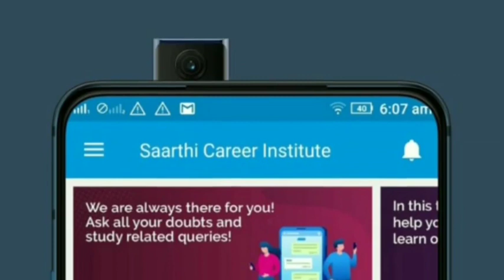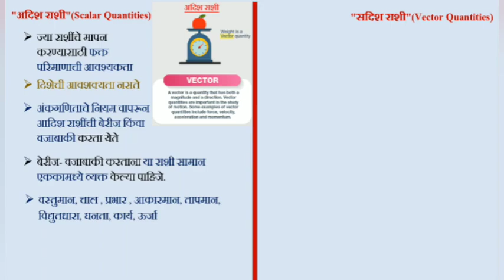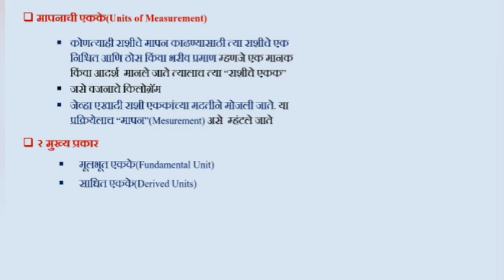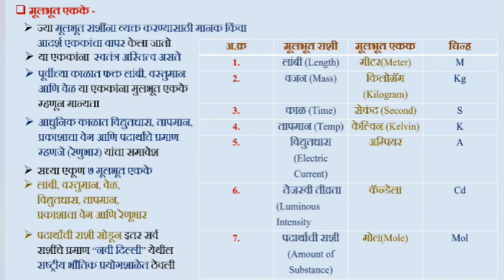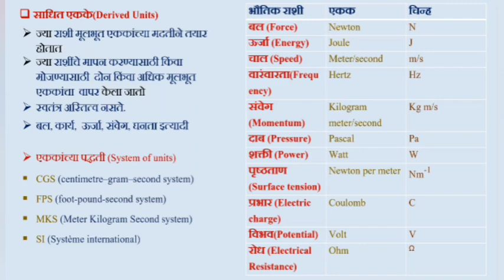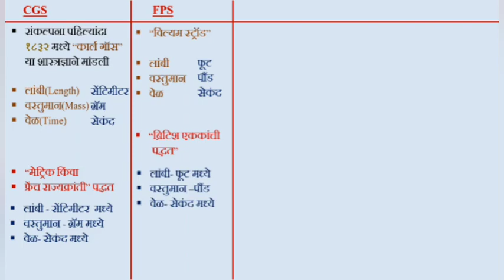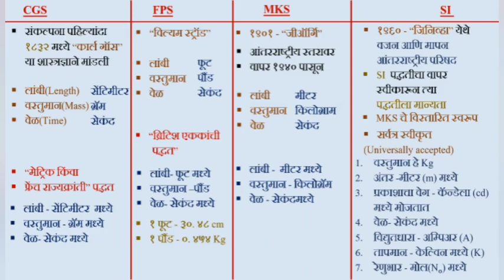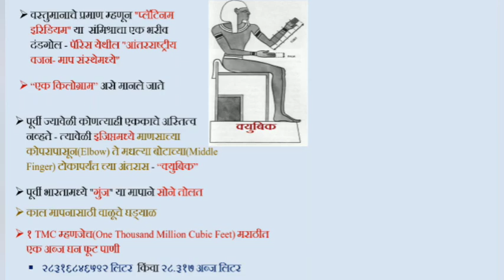विज्ञान (Science-Physics) - राशी व त्यांच्या मोज - मापन पद्धती MPSC/PSI-STI-ASO/ESI-CLERK-TAXASST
💐 SAARTHI CAREER INSTITUTE  मध्ये आपले स्वागत आहे.._* आपल्याला MPSC(राज्यसेवा, PSI-STI-ASO, ESI-CLERK TYPIST-TAX ASST, मेगाभरती व पोलीस भरतीच्या तयारी साठी या कोर्स ची मदत होईल ...
आम्ही या मधून तुम्हाला असे व्हिडिओज देणार आहोत ज्यामधून तुम्हाला ही समजेल तुम्हाला कोणतेही पुस्तकं वाचण्याची गरज नाही...आणी सोबतच ५०,००० प्रश्नांचा सराव देखील होणार आहे..
सर्व माहिती संपूर्ण वाचा...नीट लक्षपूर्वक वाचा...त्यानंतर पेमेंटला जर काही अडचण आली.. तर दिलेल्या नंबर वर आम्हाला संपर्क साधा...

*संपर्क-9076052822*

YouTube lectures links -

(राज्यसेवा & PSI-STI-ASO & ESI-CLERK TYPIST-TAX ASST)
(एकत्र घ्या,Discount मिळवा)
एकूण व्हिडिओज -१०००+
एकूण टेस्ट -५००+
👉 किंमत फक्त - ४००/-₹

(राज्यसेवा &  PSI-STI-ASO)
(एकत्र घ्या,Discount मिळवा)
एकूण व्हिडिओज -१०००+
एकूण टेस्ट -५००+
👉 किंमत फक्त - ४००/-₹

(राज्यसेवा & ESI-CLERK TYPIST-TAX ASST)
(एकत्र घ्या,Discount मिळवा)
एकूण व्हिडिओज -१०००+
एकूण टेस्ट -५००+
👉 किंमत फक्त - ४००/-₹

( PSI-STI-ASO  &  ESI-CLERK TYPIST-TAX ASST)
(एकत्र घ्या,Discount मिळवा)
एकूण व्हिडिओज - १०००+
एकूण टेस्ट - ५००+
👉 किंमत फक्त - ४००/-₹

(राज्यसेवा --- PRE + MAINS + INTERVIEW)
एकूण व्हिडिओज -१०००+
एकूण टेस्ट - ५००+
👉 किंमत फक्त - ३००/-₹

(PSI-STI-ASO --- PRE + MAINS)
एकूण व्हिडिओज - ६००+
एकूण टेस्ट - ३००+
👉 किंमत फक्त - ३००/-₹

(ESI-CLERK TYPIST-TAX ASST --- PRE + MAINS)
एकूण व्हिडिओज - ६००+
एकूण टेस्ट - ३००+
👉 किंमत फक्त - ३००/-₹

मेगाभरती -
एकूण व्हिडिओज - ६००+
एकूण टेस्ट - ३००+
👉 किंमत फक्त - ३००/-₹

पोलिस भरती
एकूण व्हिडिओज - ६००+
एकूण टेस्ट - ३००+
👉 किंमत फक्त - ३००/-₹